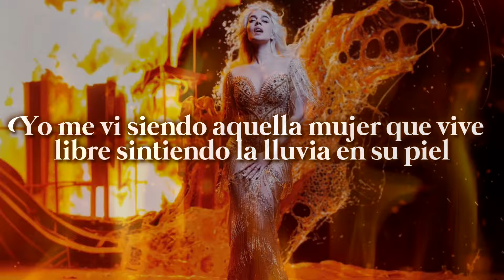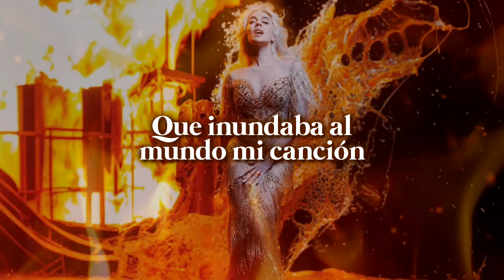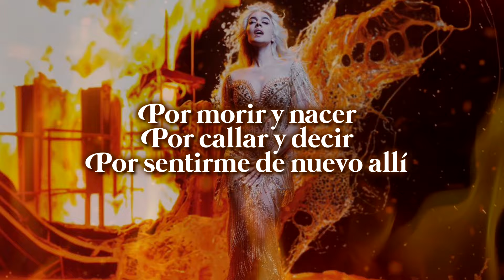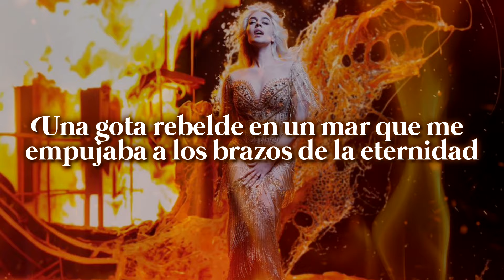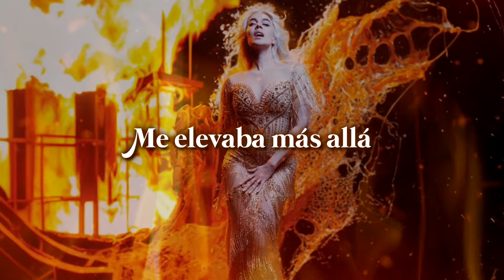Mónica Naranjo - FAMA (Letra)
Canción: FAMA
Artista: Mónica Naranjo
Año: 2024
Letra//Lyrics